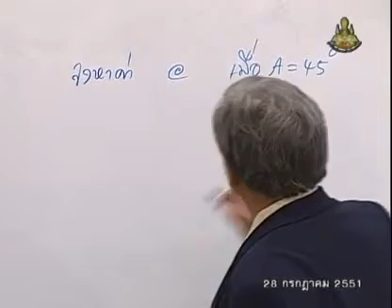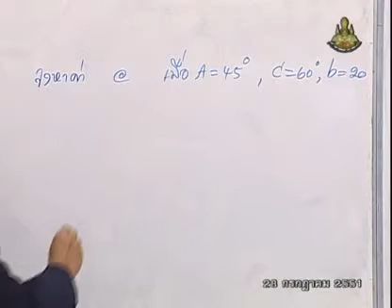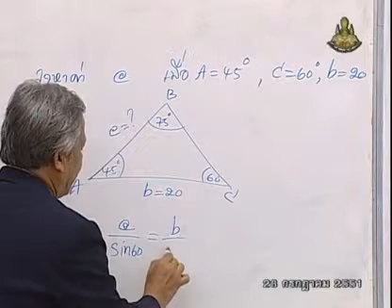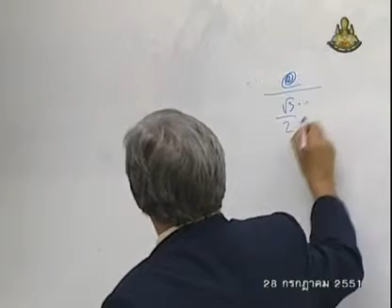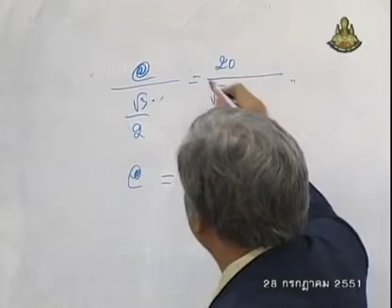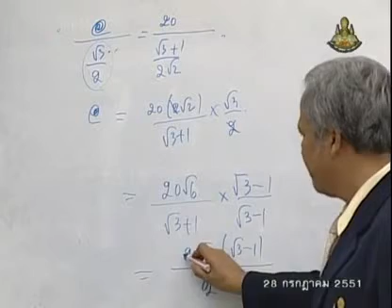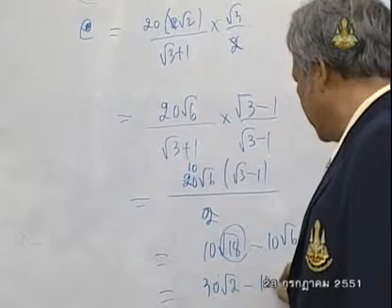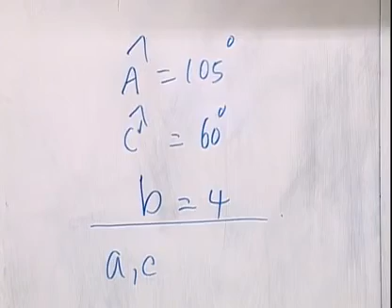131 51mbM5 037Ch mathm 5+ คณิตศาสตร์ม 5+